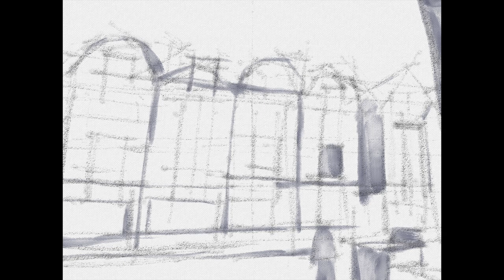Landscape of Troyes｜iPad Pro 12.9 | Art set4 App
Troyes at night  夜のトロワ

       00:00  Opening, underpainting
       00:18  Painting ~
       09:29  Ending